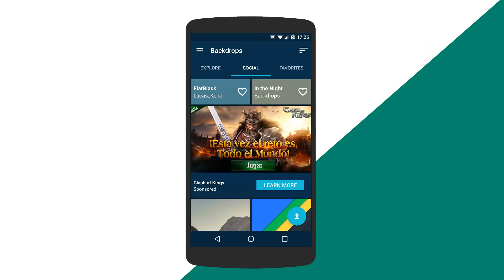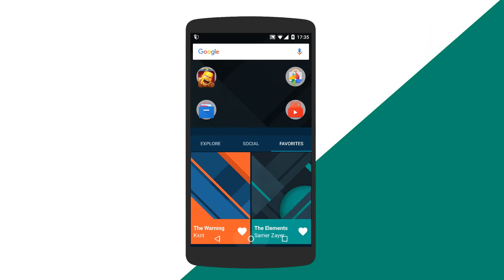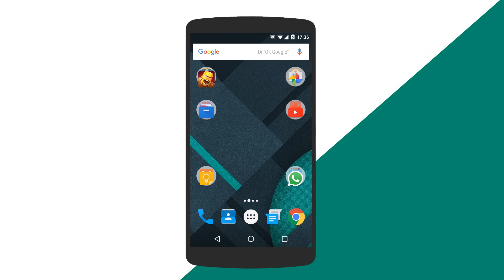Aplicacion Para Conseguir Fondos De Pantalla Muy Buenos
Podeis participar en cualquier preguntas y respuestas con cualquiera de estos metodos:

➡Con el Hashtag PreguntaLittlelion en TWITTER

➡Con el Hashtag PreguntaLittlelion en cualquier video de YOUTUBE

~MUSICA~